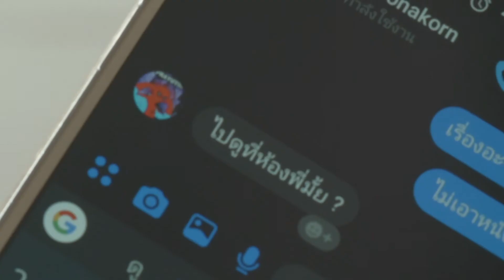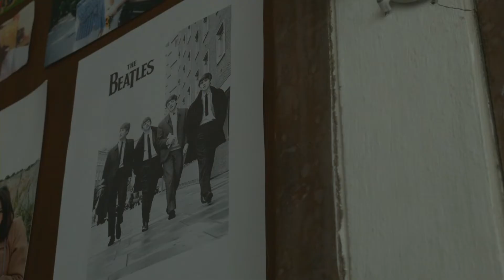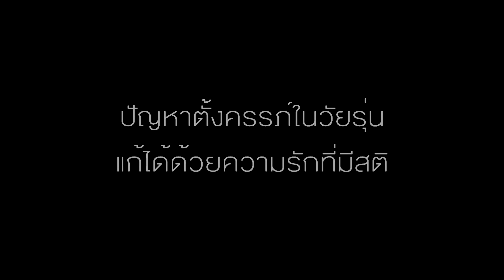วิชาความรัก ๑๐๑ (สื่อสร้างสรรค์)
ผู้ผลิต
นายอัศฎา ลิขิตบุญมา
วิชาความรัก 101
มหาวิทยาลัยแม่โจ้